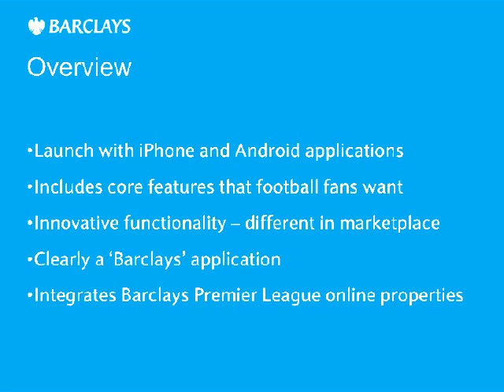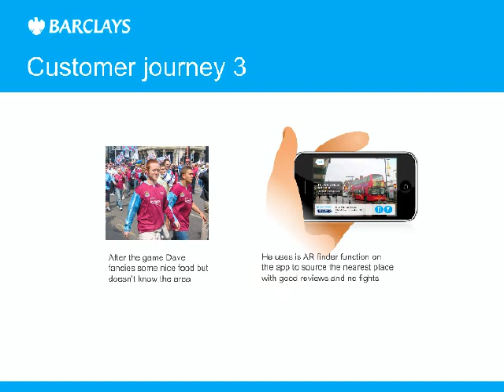Barclasy Premiership Football App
Create a brand engagement App by "getting customers closer to the Barclays Premier League". Also, globally raise brand awareness in new markets and create synergies between current digital channel offerings: Barclays Ticket Office and Facebook.